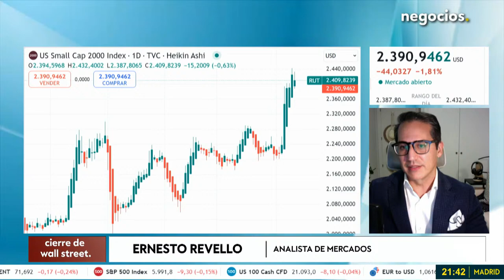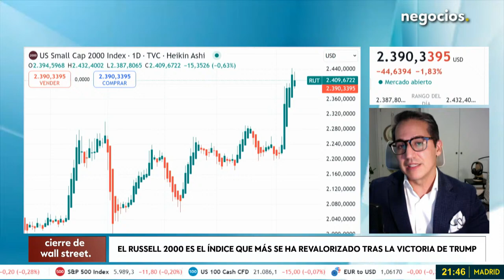"La tecnología está sobrecalentada: los inversores astutos se están posicionando en el RUSSELL 2000"